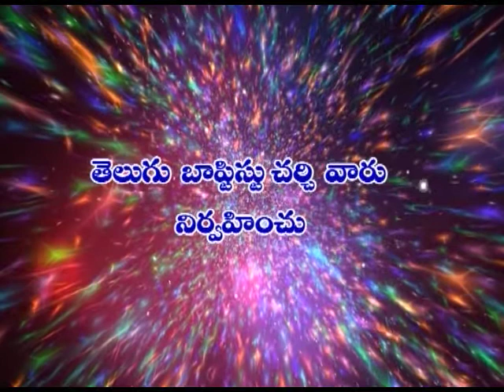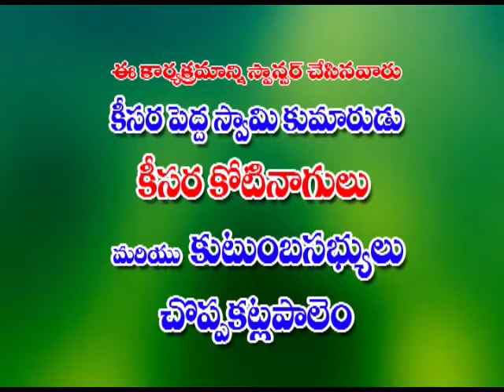ChittiBabu garu 15 05 17